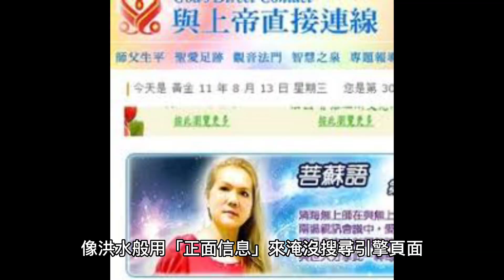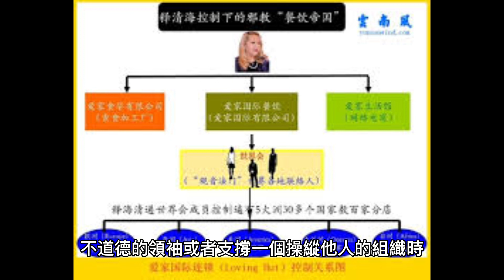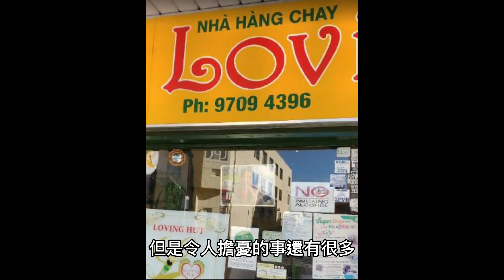清海無上師被中國政府大起底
清海「無上師」真相大起底
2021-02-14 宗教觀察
文章來源：凱風網   作者：傑米·福利 隋伊（編譯）

原題：用懷疑論看釋清海

核心提示：美國網友傑米·福利（Jamie Foley）居住在美國加州奧克蘭市，從事生物技術與基因工程方面的工作，愛好科學。本網曾經刊登過作者2013年9月3日在自己博客Skeptical Vegan上發表的《用懷疑論看法-  輪-  功》一文。2012年2月8日，作者也曾經發表過姊妹篇《用懷疑論看釋清海》，該文用事實起底了釋清海及其名下的金融帝國，並呼籲讀者要用懷疑的眼光看待這個組織，隨時保持警惕。

本系列之二的主人公是清海無上師，相信很多素食主義者對她早已耳熟能詳。

清海無上師掌管著一個數百萬美元的金融王國，在這個王國里，她擁有數百家打坐中心、服飾和珠寶品牌、素肉生產線以及散布世界各地的幾百家素食餐廳（其中包括最大的素食連鎖餐廳「愛家」）。作爲「觀音法門」的導師，清海向她的追隨者們推銷素食主義，不僅僅是一位精神導師。她被標榜爲「無上師」、「神的直接聯繫人」，可以向你演示一個人如何很快就能釋放自在的「大我」。她的信徒們對她崇拜的五體投地，爭先恐後購買她的照片、藝術品、貼身「天衣」以及其他商品，據說她的「魔法糖果」還可以治病救人。這樣說吧，這是一位有爭議性的人物，她的過去令人充滿疑問，包括她傳說中的身世以及她的行爲。

2010年10月《素食雜誌》發表的《無上之謎》一文認爲，清海就是一個邪教頭目。清海的追隨者對此反應非常激烈，他們對作者Abigail Young以及該雜誌進行謾罵、中傷，其中一些言辭過激，甚至有的指責稱該文章系肉製品公司花錢收買的，是一種報復行徑。《世界和平飲食》的作者威爾·塔特爾(Will Tuttle)也加入了這場論戰並支持清海，稱這篇文章是一種暴力——當然，塔特爾跟清海可謂交情不淺。《素食新聞》站穩立場沒有撤下文章，並在接下來的一期登載了雙方的來信。《素食新聞》的出版人約瑟夫·康奈利(Joseph Connelly)形容郵件就像洪水一樣湧來：「反饋信件基本上可分爲兩類，一類是公正的，差不多都持中立立場，而（另一類）幾乎全部是來自「愛家」組織的信件則對我們滿腹不滿。」我個人對塔特爾或者清海的追隨者們所反駁的內容完全不感興趣，不過我鼓勵我的讀者去看看文章原文以及那些回應再做判斷。

《素食新聞》那篇文章中對清海的指責中最擊中要害的，說的是清海的追隨者們侵犯比斯坎灣國家公園地界，非法修建了一處人工島和一條通往該島的350英尺木板人行道，並對當地受保護的海藻和沿海紅樹林溼地造成侵害。在被用作未來隱修地的現場，還發現有三輛內部舒適的房車和一處50平方英尺的鳥舍。臨近的地產系清海使用Celestia De Lamour（譯註：字面意爲「愛天」）這一化名所擁有，是清海所擁有的衆多佛羅里達海濱地產之一，後被沒收轉售用以部分補償修復費用。官方估計損失高達100 多萬美元，但清海本人蹤影全無，其中該案中一個被起訴的工人也消失不見，據說已經逃離美國。清海的信徒和辯護者稱他們誤解了地產界限，不過只要看看佛州的相關法律，這種說法不足以替他們的違章建築和破壞環境來做辯解。假如清海真的賠償了自己造成的損失，她肯定會藉機不遺餘力地宣傳，或許會將它作爲一份不錯的捐贈品送給比斯坎灣國家公園或棕櫚灣圖書分館（該處地產目前系比斯坎灣國家公園或棕櫚灣圖書分館所有）。此事件是清海衆多地產糾紛中的一件。

清海的信徒喜歡大肆宣傳該組織的慈善工作和捐獻來吸引關注。在引發別人欽佩的同時，這種捐贈還有另外一層目的，那就是爲該組織打廣告。不是所有的組織都會爽快地接受清海的金錢（贊助），1996年，替柯林頓總統募捐的法律辯護基金就因清海集資方式十分可疑，可能存在詐騙而拒絕了60多萬美金的捐贈。2001年，聯合國兒童基金會在對這個組織進行深入調查後，拒絕了來自清海的10萬美元的捐贈。

清海的組織堅稱不接受任何捐款，並稱她的活動資金主要來自銷售清海的藝術品，但是這種說法早就被駁斥說不過是在玩文字遊戲。各地的打坐中心基本上靠捐贈來維持，物業有時候也是捐贈的。信徒也會以清海的名義向其他組織捐贈，以提高清海的聲譽。清海的商品價格昂貴，她還鼓勵信徒買她的書去捐助他人，這些都可視爲不正當捐贈。不過，要指出的是，開一家「愛家」勿需支付特許經營費，靠的是當地信徒把自己的儲蓄拼湊起來自我經營，其簡明的（經營）制度包括所有食物必須是素食、店內必須懸掛清海的畫像等。

表面上看，清海從這個龐大的金錢王國並沒撈到一絲利潤，但批評界人士認爲，這其實是一種伎倆：清海把經濟和法律風險轉移給信徒的同時，還可以把這些店面作爲招募潛在信徒的首次接觸點，甚至成爲她販賣自己商品的零售部。「愛家」分店也受鼓勵從清海的素肉工廠（EcoVegan）購買素肉，這就進一步擴大了清海的生意來源。一些原在「愛家」工作的人員一再對管理不善、剋扣小費、偷稅漏稅、剋扣工錢和拖欠工資等情況進行投訴。2010年，法國的「愛家」因使用非法勞工、拖欠工資等非法的和不道德的經營手段受到調查，結果造成9人被捕。同年年底，清海自己連同幾個信徒在義大利一棟豪華別墅中被捕。調查人員查封了一輛價值4萬歐元的豪華跑車、至少8隻非法進口的金剛鸚鵡和一些名副其實的「諾亞方舟」動物（譯註：喻指珍稀動物）。讓我牽掛的是，這些非法進口的金剛鸚鵡是否（最終）獲救。

只要在她的餐館吃過飯，人們就能馬上認出「清海電視台」——清海名下全天候播放的衛星和網絡電視。據說這個電視台是清海自己出資成立的，利用志願工來運作，甚至有指控稱該電視台利用結婚騙局招募海外員工。電視台用40幾種語言播放和配備字幕，雖然今年停播了，但是歷年的視頻資料還在播放。節目包括環保政治、素食烹飪法、其本人帶著「人情味」的故事、心靈演講和講座、對所謂「科學」的感想等，偶爾會有清海主持的遠程會議。我對「清海電視台」並不陌生，多年前在清海衆多餐館中的一家用餐時首次認識它，當時是到位於舊金山的「黃金歲月」吃飯。基本上所有的店裡都有一台電視機，往往是大屏幕的，全天候播放「清海電視台」的節目。我首先是被視頻里所展示的一個無蛋的「調和蛋白」產品所吸引。想像一下吧，（做出來的這東西）可是素味焗雪糕布丁啊！然而，看完烹飪課和一些讓人感覺良好的故事後，我開始覺得事情越來越詭異。我已經被環繞在這位七彩紛呈的大師身邊的讚美之聲搞得渾身不自在，隨著時間的推移，越是在家觀看這種特定視頻，就越加深我這種感覺。

「清海電視台」和清海的講座經常取材於煞有其事的僞科學，其中一例就是輕率報導胡伯博士未經證實的使用抗草甘膦（譯註：也稱草甘寧）除草劑危害轉基因農作物中的「微真菌」的觀點。清海在基因工程方面的講座也反覆強調很多錯誤或虛假的觀點，比如她罔顧市場上沒有動物轉基因農作物產品的事實，說將動物基因植入農作物能讓蔬菜產生與肉製品一樣的壞處，會導致肥胖、心臟病、中風等。清海聲稱，雖然這個世界給了她很多負擔，但是她曾經做過「辟穀」，並教導她的追隨者們稱，不用吃喝而生存是可能的。她說：「我認爲每個人都可以辟穀，這並不難。」

清海曾大力推銷辟穀著作的作者潔絲慕音（譯註：Jasmuheen，出生於1957年，澳大利亞挪威裔演說家兼作家，其稱經由靈修已經達到不需依靠實體食物維生的境界，自1993年起成爲著名的「食氣者」），此人明顯就是個大騙子，其理念已經至少害死三人。清海的電視頻道甚至推廣過辟穀懷孕的理念，並大肆宣揚這種謬論。清海其他危言聳聽的話題還包括古代太空人、麥田怪圈、江本勝（譯註：江本勝，日本作家、商人，國際波動之友會會長，著有僞科學作品《水知道答案》）的「水知道答案」、2012世界末日、古埃及金字塔是UFO的燈塔、太陽耀斑、毛髮分析、動物交流、替代療法和金星上存在生命等。她還時常向自己的信徒介紹自創的所謂獨一無二的各種僞科學理念，例如存在著諸神派別以及地獄和「下方世界」的入口，並稱這甚至可能是（人類）戰爭爲什麼持續不斷的原因。

除了清海電視台，清海的組織在網際網路的存在也是非常普遍的。有人斥責觀音法門是網絡邪教，利用網絡來獲得更多曝光率和更多的追隨者。清海的組織利用無數個網站，像洪水般用「正面信息」來淹沒搜尋引擎頁面，甚至將觸角伸到智慧型手機應用程式中。除了四處宣傳，清海的追隨者還對監控評論表現十分活躍。常年有人對維基百科下的清海條目進行蹲點監控、清除，並對對其不利言論進行稀釋，其追隨者還在亞馬遜堆砌評論愚弄評分系統。

清海的教義傾向宣傳世界末日，她的關於宇宙災難、氣候變化和環境崩潰的警告甚至讓環境狂熱分子前美國副總統戈爾都相形見絀。我的意思並不是說關於氣候變暖的科學共識是錯的，或者說這是一個不值得關注的問題，我只是擔心這種危言聳聽、缺乏根據的說法，以及清海提出來的過分簡單的「解決方法」，並不能讓公衆真正理解這個問題的重要性，甚至在某些方面起到相反作用。

那麼，話又說回來，我爲什麼要寫這篇文章？我並不是憤世嫉俗，或者呼籲大家聯合抵制所有的宗教背景餐館。除了覺得這個話題非常有趣外，我還認爲，當我們用美元養肥一個濫用權力、不道德的領袖或者支撐一個操縱他人的組織時，應該謹慎小心。評判一個食物來源的好壞不僅僅要看它是不是肉做的，還有我們不能因爲「她做了很多好事」，或者因爲「至少她傳播了素食主義的理念」，便對那些合理的批判予以漠視。我不能說以上的批評言論適用於所有清海世界會的餐館，但是令人擔憂的事還有很多，所以要不要光顧清海無上師旗下的生意是個人的選擇。